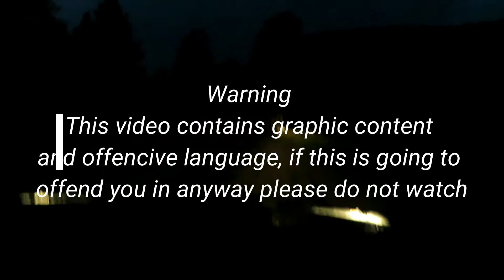Fellow Hunt NZ 2017